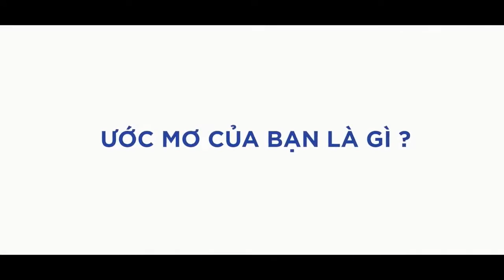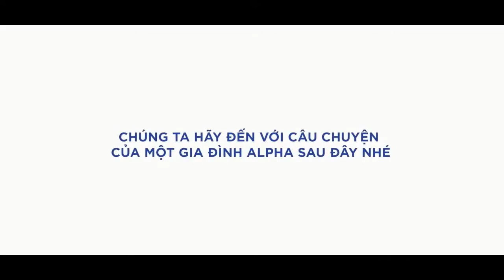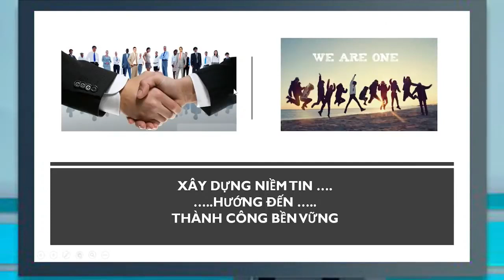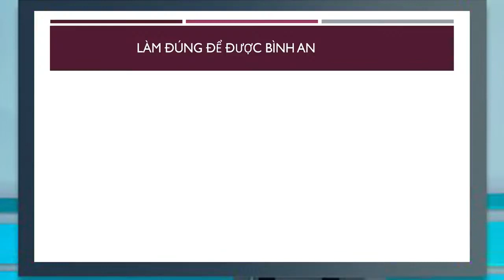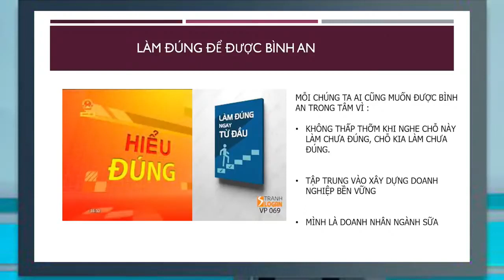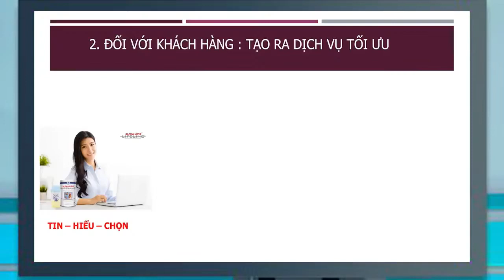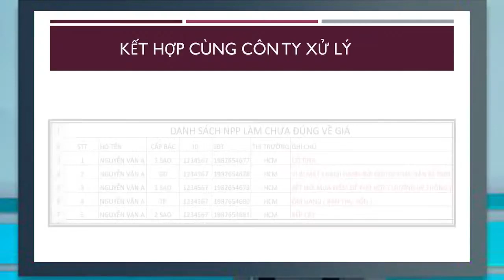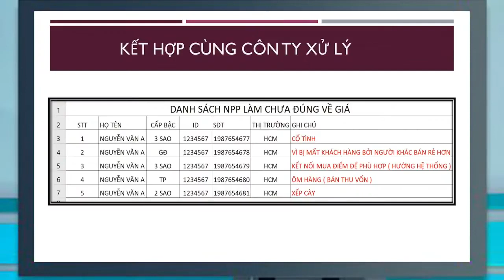Luật sư Võ Đan Mạch - Làm sạch môi trường KD ngành bán hàng trực tiếp